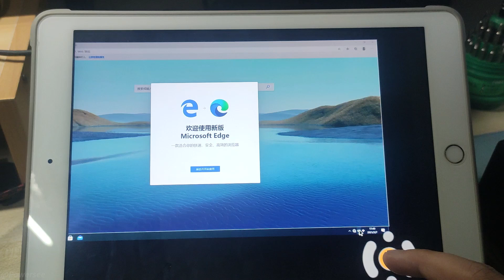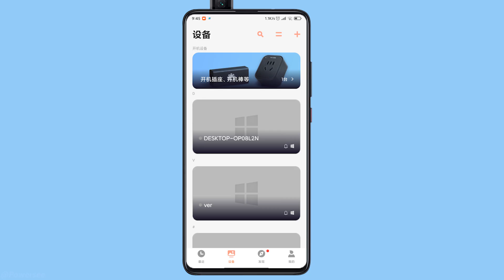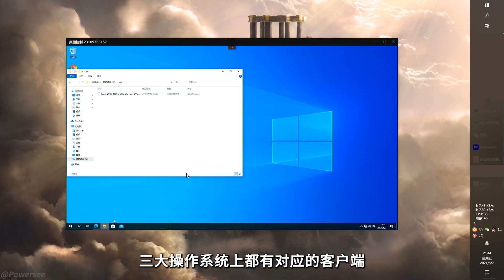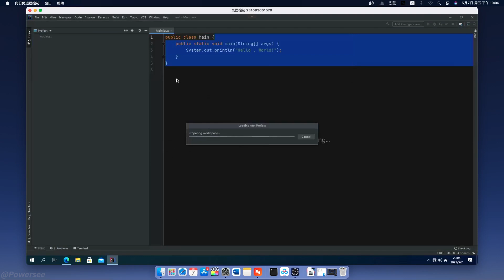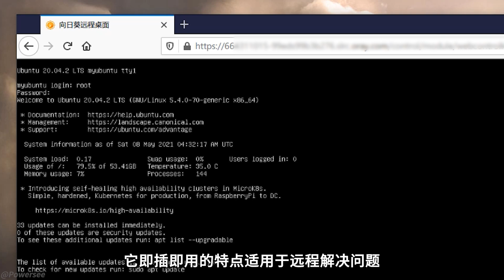如何控制一台没有联网的电脑？